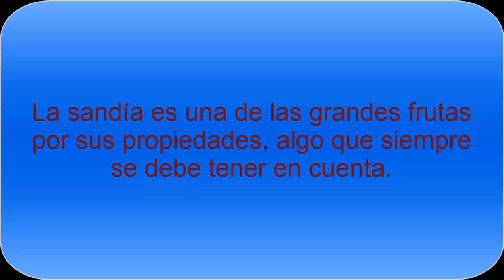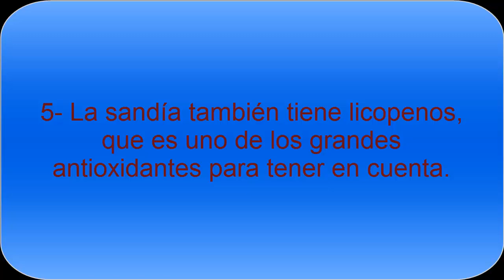Las propiedades y beneficios de la Sandía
Conocer los beneficios y propiedades de la sandía es interesante. Es una fruta muy recomendable para poder perder peso, también la sandía viene muy bien para poder disfrutar de una comida baja en calorías.